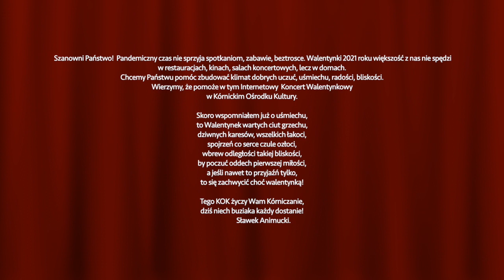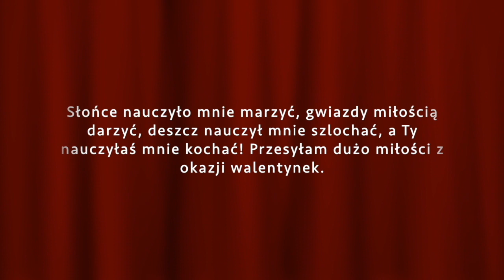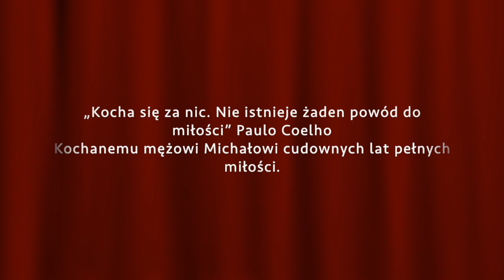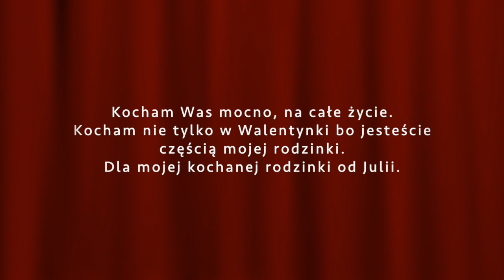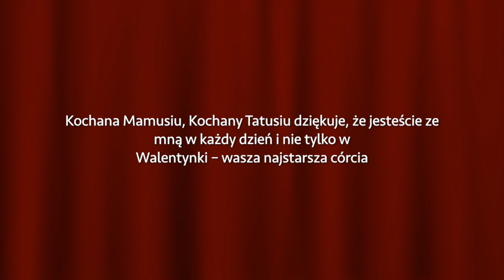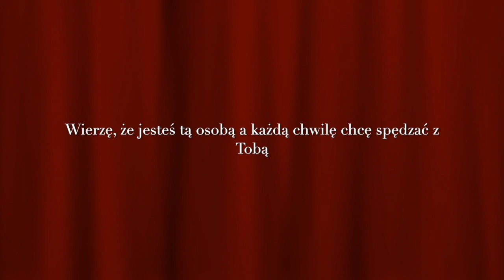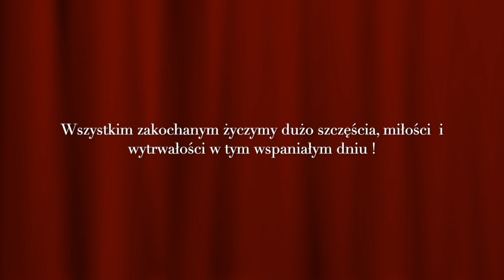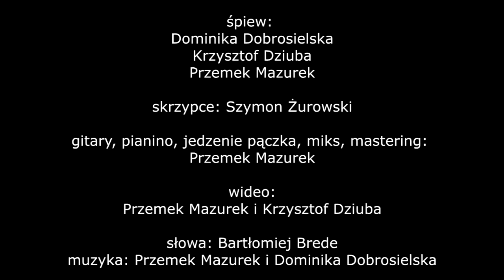Internetowy Koncert Walentynkowy w KOK 2021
Internetowy Koncert Walentynkowy w Kórnickim Ośrodku Kultury 2021